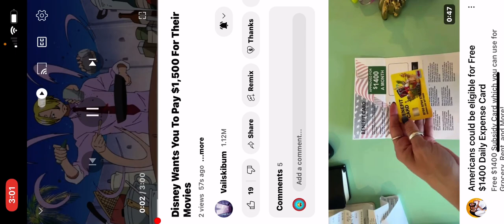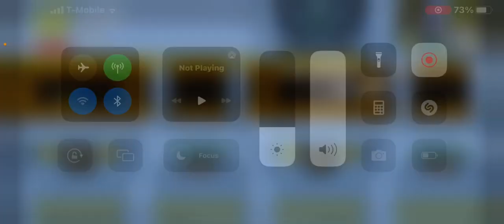Sonic Does The Coolest Tricks In Wing Fortress Zone | Score Attack Buddies